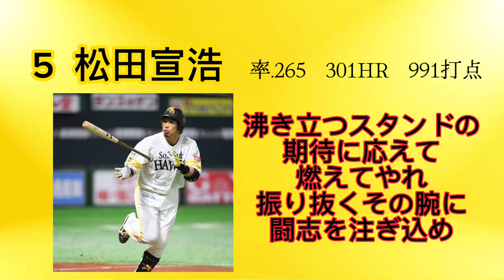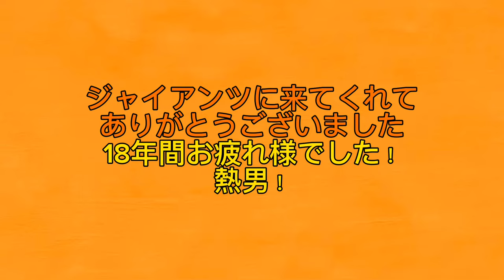【ありがとう熱男】松田宣浩選手応援歌メドレー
巨人に来てくれた時すごく嬉しくて入団当初からすごく期待してましたが、苦しんでて早く一軍に来ないなぁ...って思ってましたが
引退という記事を見てすごく悲しくなりました...
オープン戦、イースタン・リーグでマッチの姿を見れて嬉しいばかりでした。
もうマッチが野球をしてる姿を見れなくなるのが悲しいです、ソフトバンク時代マッチに何回も苦しめるられて「くそ！」と、思ったりしました、けど1年だけ巨人にきてくれたのが本当に嬉しかったです。
18年間お疲れ様でした

0:00  ソフトバンク時代
0:53  巨人時代